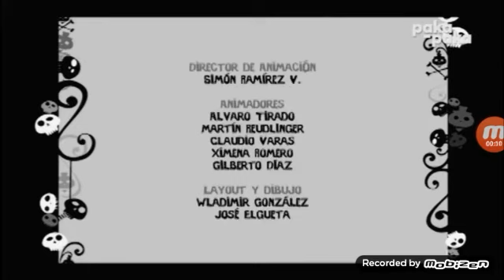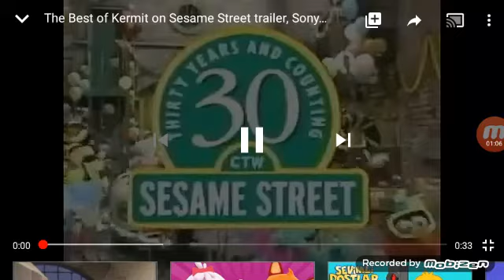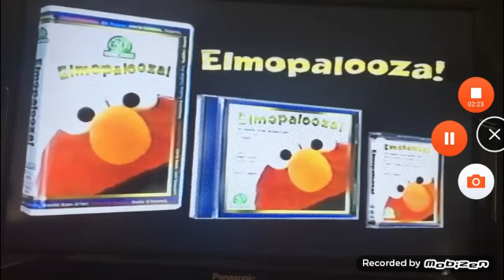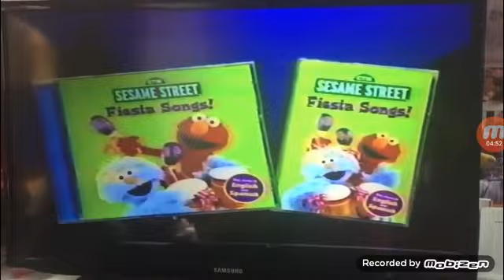Closing Tiempo es Torso! DVD